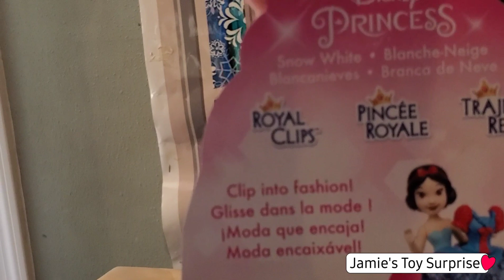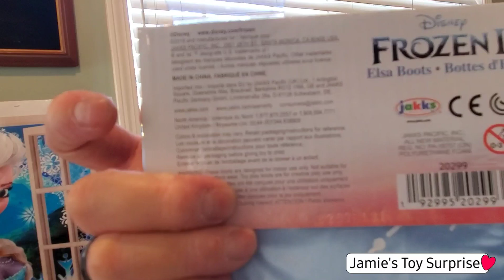Charlie opens Disney Princesses Royal Clips series 1 dolls: Snow White, Rapunzel, Merida, Cinderella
Hi friends! Are you a Disney princess fan? Checkout these cute, fab and glittery dolls from Hasbro! Perfect for little princesses in your household.
What we loved:
- Being able to dress our favorite Disney Princess dolls in these one-clip fashions -- each doll comes with an iconic, movie-inspired outfit to dress her up in! Just open the Royal Clips dress and slide it onto the doll. These collectible dolls can sit or stand. You can collect all the Disney Princess with Royal Clips fashion dolls (each sold separately), and imagine dressing up your favorite characters for an enchanted evening or exciting adventure!